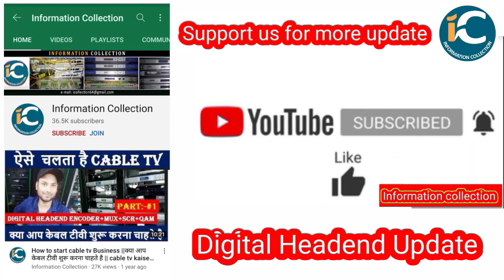ICC MEN'S T20 World Cup 2021... Full scheduling.. इंडिया का मैच कौन-कौन से तारीख को Ind vs Pak date